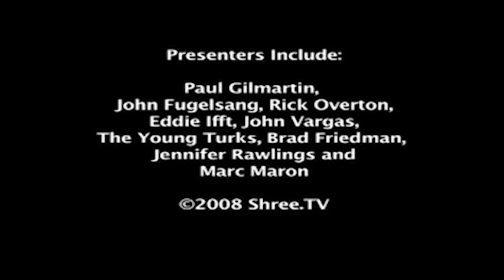Comedian John Vargas on Being Mexican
Electric City - part 3
John Vargas is proud to be Mexican.